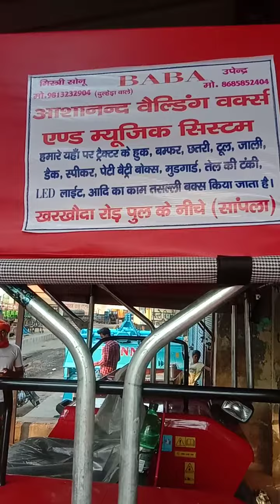Massey 9500 modified Chatri 12 inchi peti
Massey 9500 modified Chatri 12 inchi peti Hi Fi music sistam Sampla 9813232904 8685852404